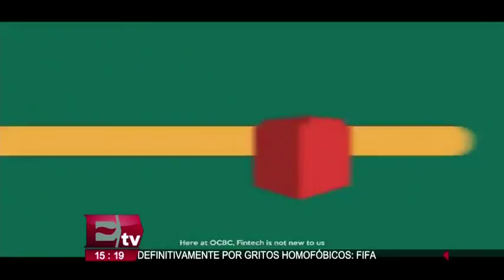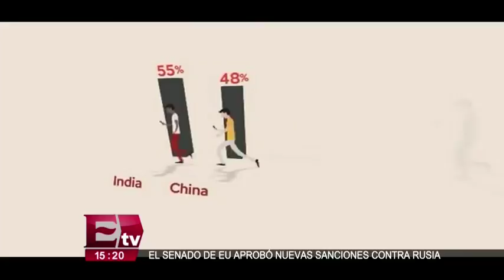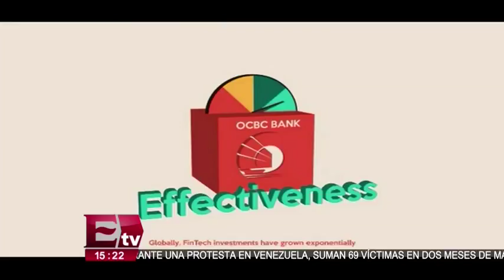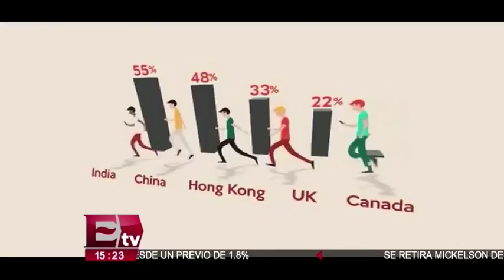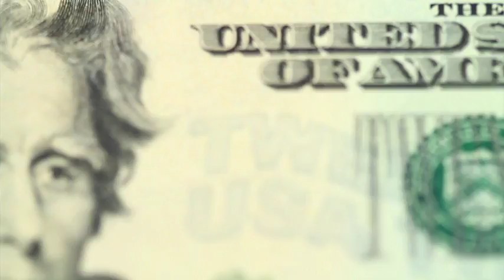Rodrigo Perez-Alonso y el auge de las empresas Fintech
Rodrigo Perez-Alonso, Columnista de Dinero y Socio de Techonomics.mx, habla en entrevista sobre el auge de las empresas Fintech, dedicadas a las finanzas tecnológicas.

15 junio de 2017